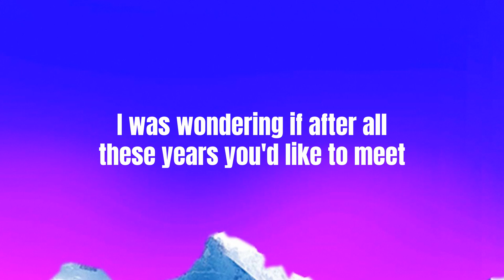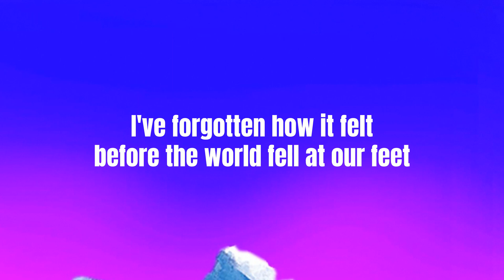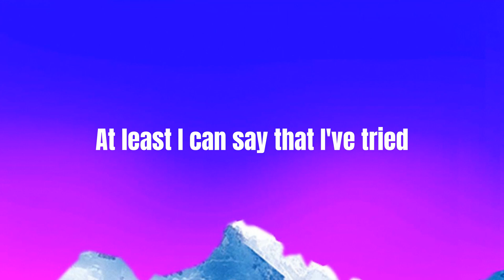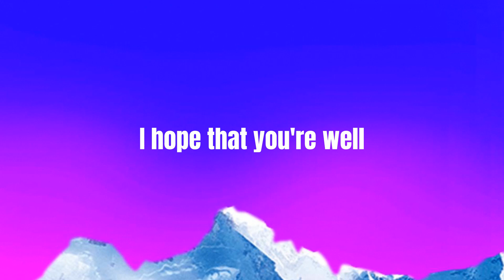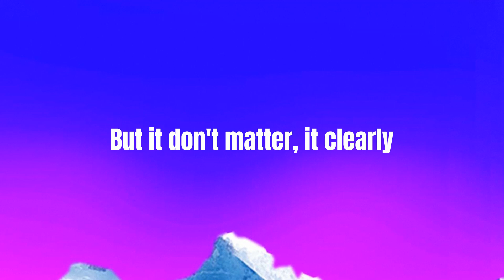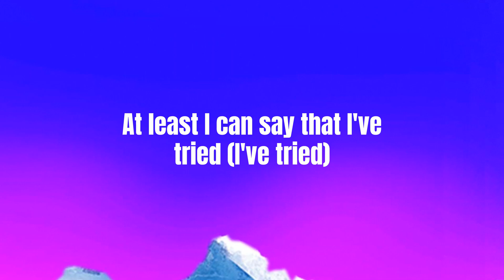[Lyrics] Hello - Adele